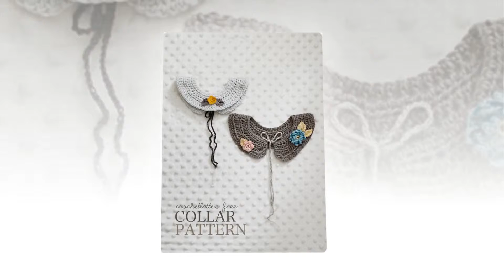how to crochet a hooded sweater